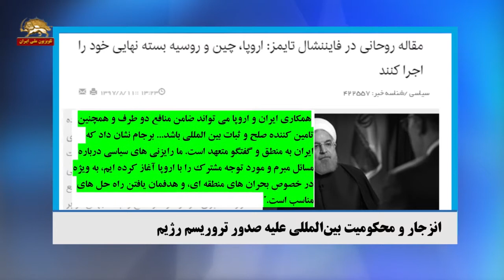محکومیت جهانی علیه تروریسم ایران با دستگیری مأمور اطلاعاتی در دانمارک